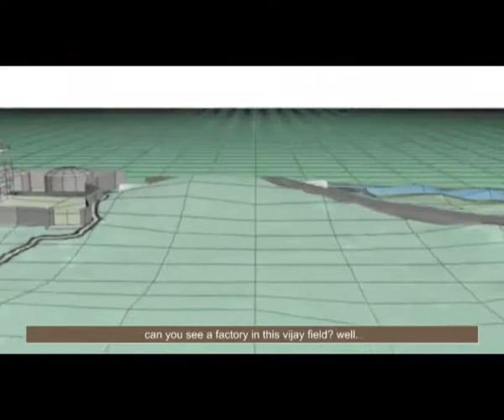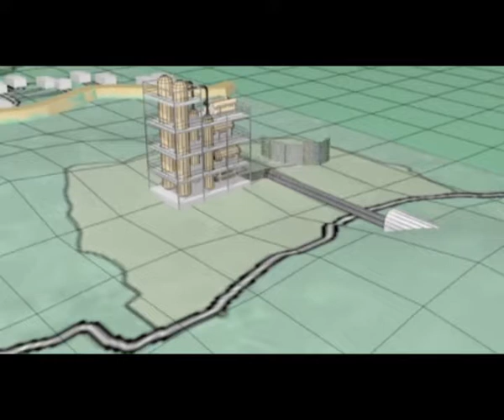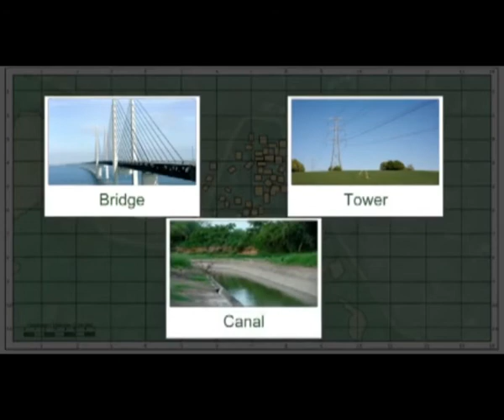Concept of Surveying Part 3